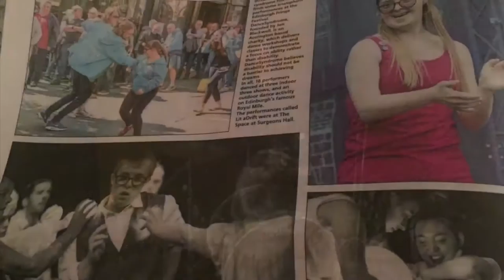Down's Syndrome Awareness Week: Jen Blackwell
As part of Down's Syndrome Awareness week we are sharing the stories of some of our talented dancers who happen to have Down's syndrome. These are inspirational stories that prove that disability doesn't have to be a barrier to following your dreams. Let's all focus on AbilityNotDisability!

This is Jen Blackwell's dancing story.